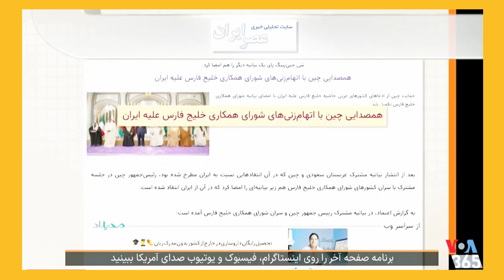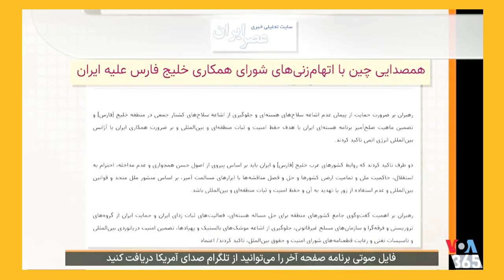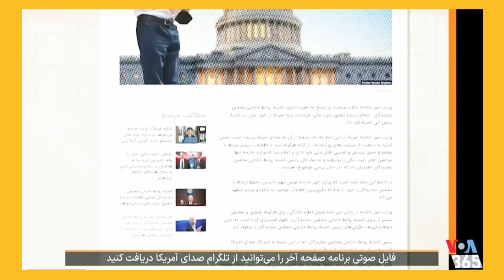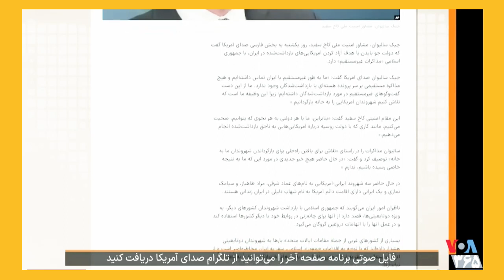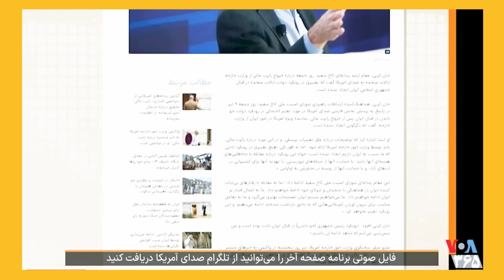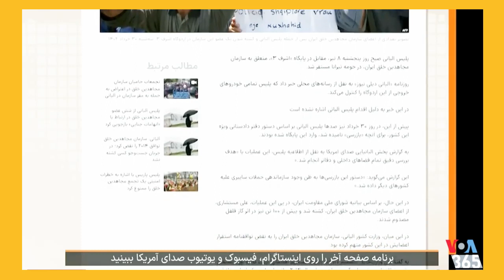Last Page, VOA Persian, ترفند « آل سعود ـ آل شی جین پینگ ـ آل خامنه ای » فلاحتی ـ حسن داعی ؛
PERSIAN NEWS NETWORK, VOICE OF AMERICA, LAST PAGE,